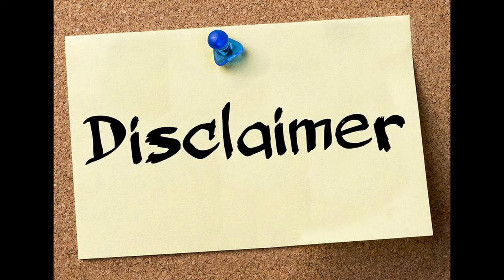Why I stop Listening to Financial Advice on YouTube